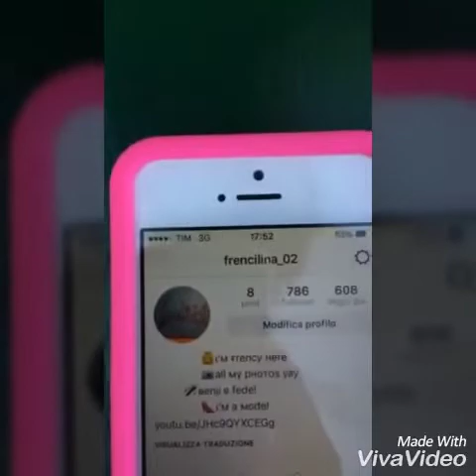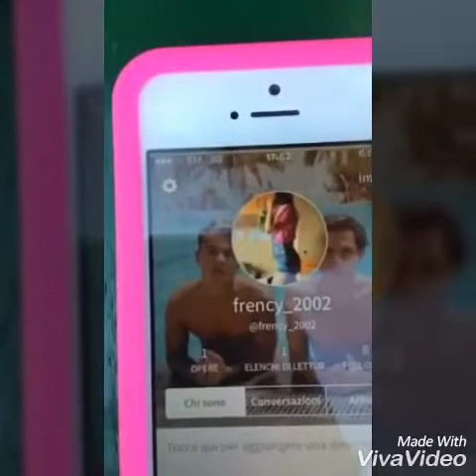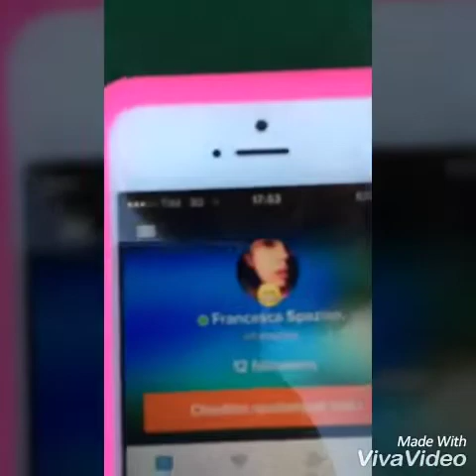What's on my iPhone? |FrencySpa